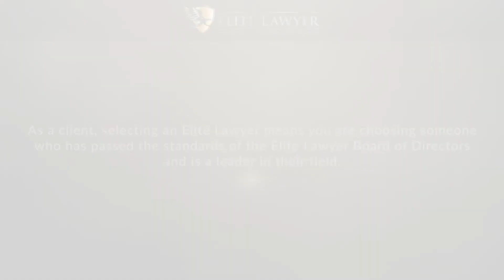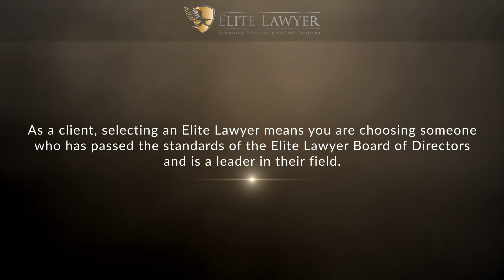Tracy S. Reeves, Jr. Named a 2021 Elite Lawyer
Tracy S. Reeves, Jr. has been selected as a 2021 Elite Lawyer. Only the most outstanding and experienced attorneys receive the Elite Lawyer Award. The Elite Lawyer Award is a prestigious honor that recognizes an attorney's achievements, skills, and experience in their areas of practice. Attorney Reeves is one of the top criminal defense lawyers in Georgia.